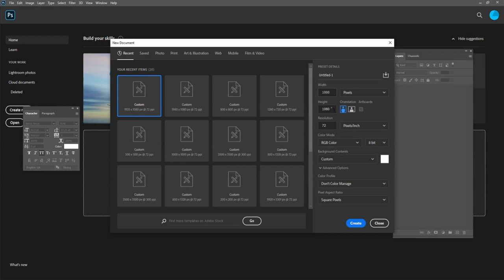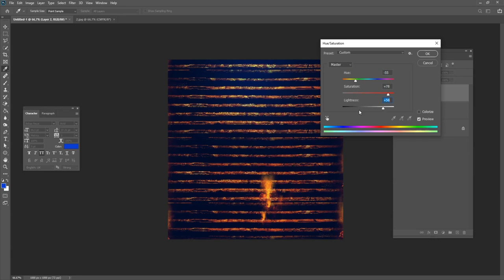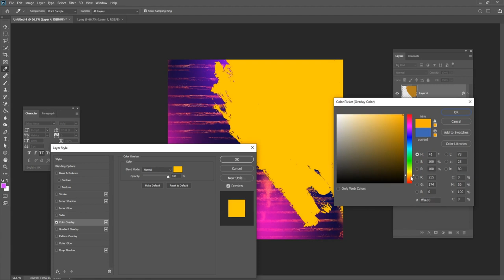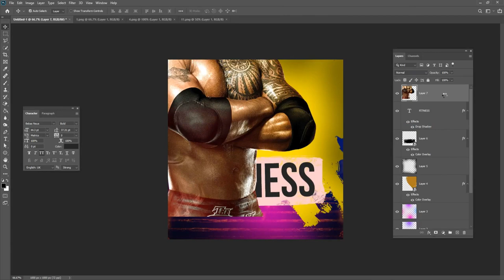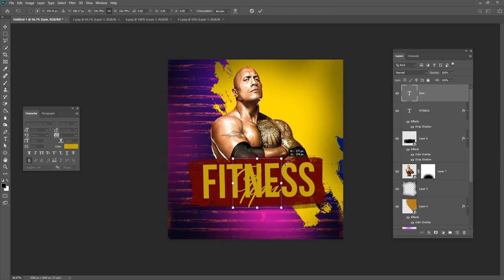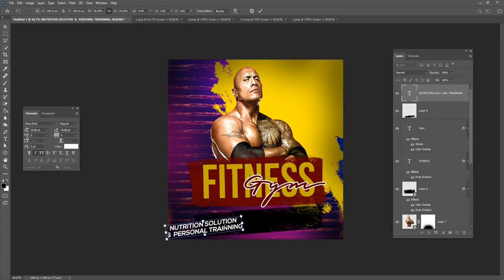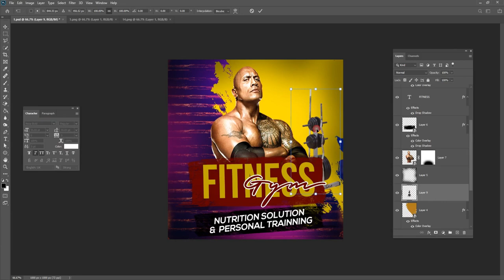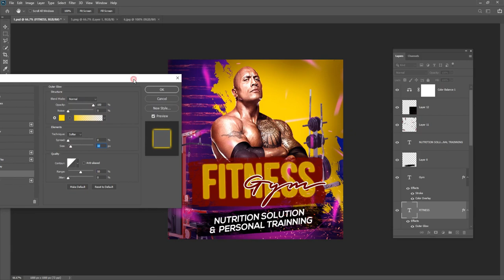How to make Gym Poster Design create a professional design in Adobe Photoshop Tutorial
Hey everyone. In this tutorial, I will show how to create a GymPoster Design in Photoshop - photopea.